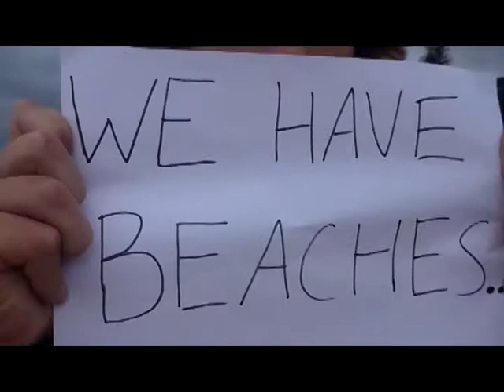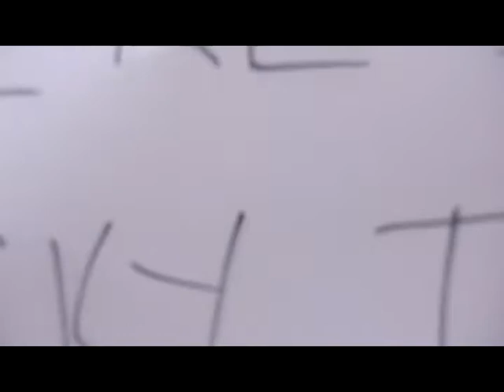Girls Like You- A Message To A South African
A video message for the birthday of our mate Fiona Christensen. We met you in England, travelled with you throughout Europe and soon to see you again in either Australia or South Africa. Cheers for all the good times.